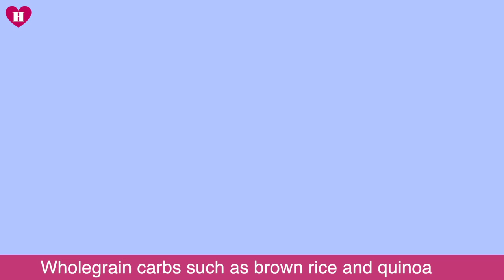PMS Symptoms? These 6 Natural Remedies Will Help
PMS is one of the most common disorders in women that can have a negative impact on our day to day lives. Nutritional director Rick Hay reveals five ways you can help ease your PMS symptoms naturally